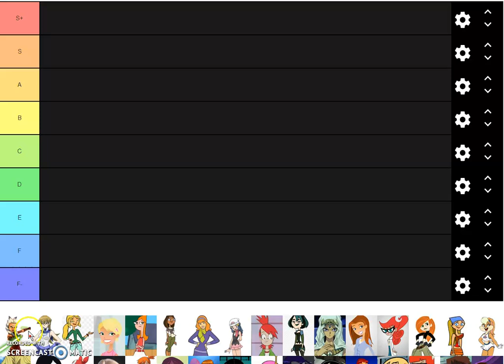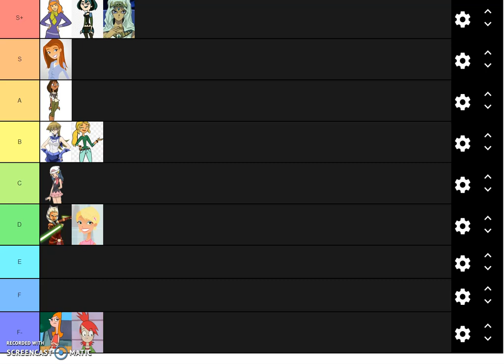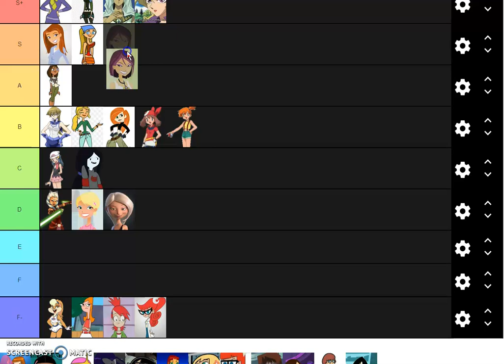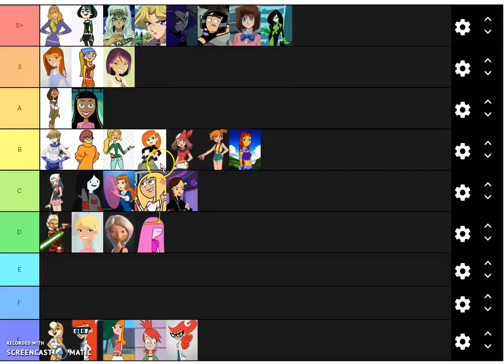"Cartoon Hotties"-Tier List